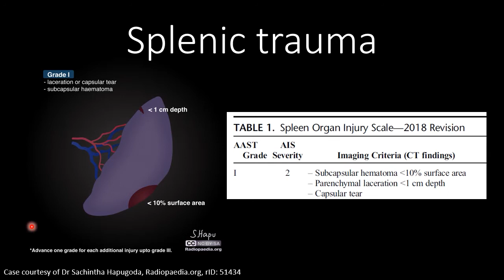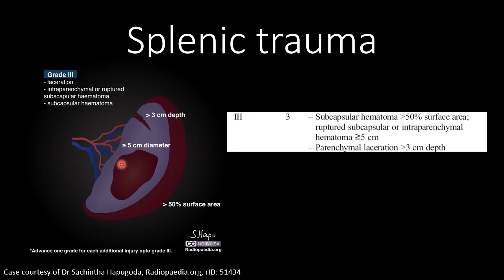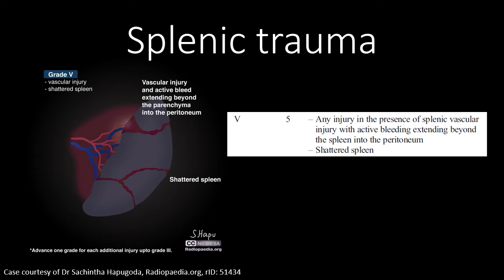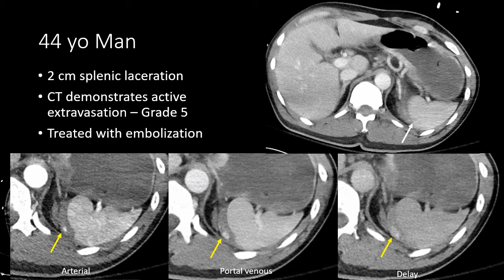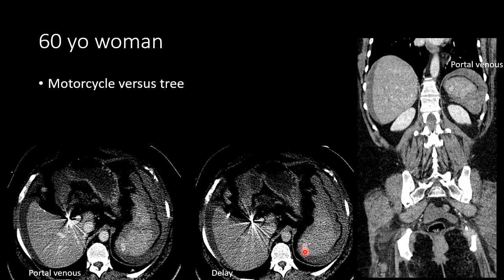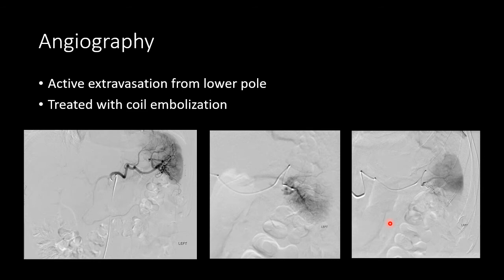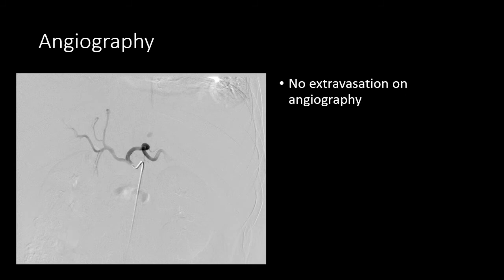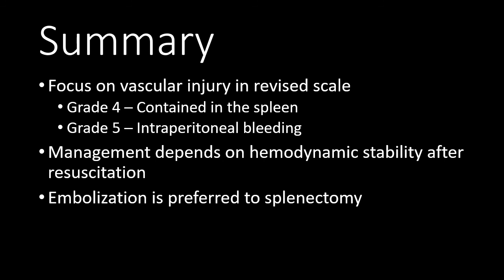Blunt Abdominal Trauma Part 3 Splenic Injury short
Audience: Medical Interns and Residents: Surgery, Emergency Medicine, Radiology

Learning Objectives:
Describe the relevance of the splenic grading system
Differentiate pseudoaneurysm from active extravasation
Recommend the next step in management based on key imaging features

Summary:
Focus on vascular injury in revised scale
-Grade 4 – Contained in the spleen
-Grade 5 – Intraperitoneal bleeding
Management depends on hemodynamic stability after resuscitation
Embolization is preferred to splenectomy